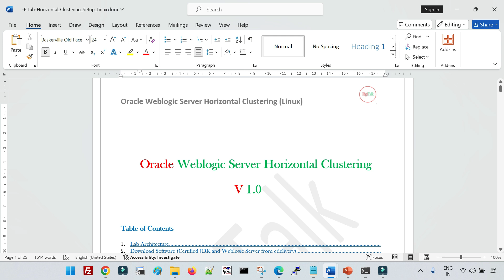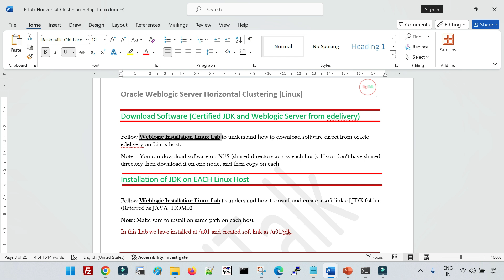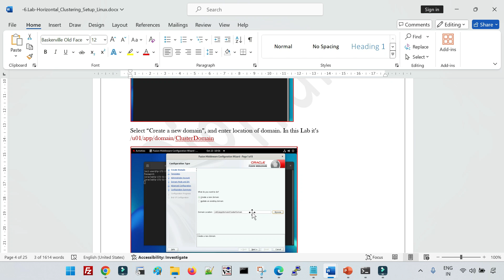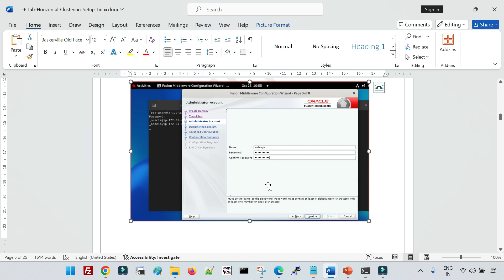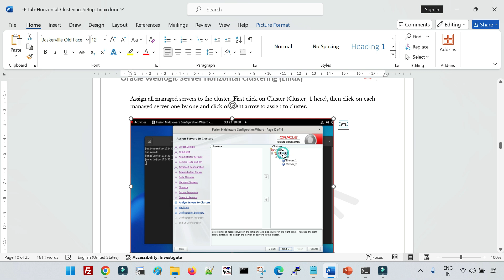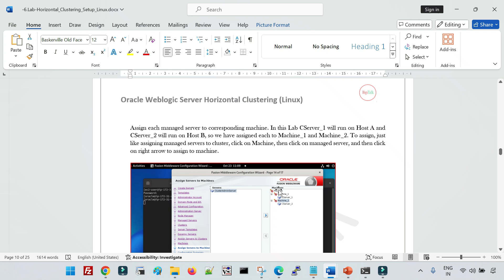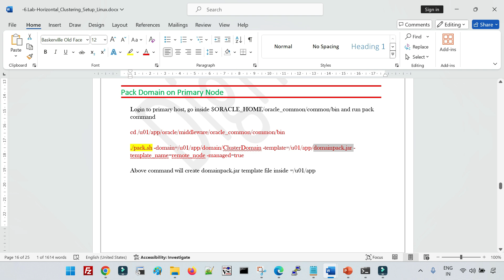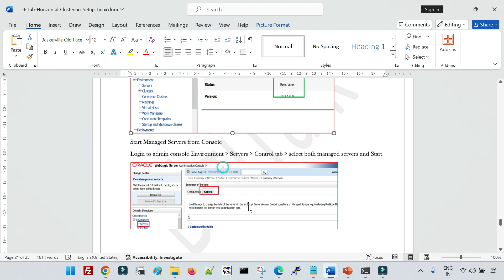WebLogic Server Horizontal Clustering: Step by Step Execution with Important Considerations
SOA Suite Administration